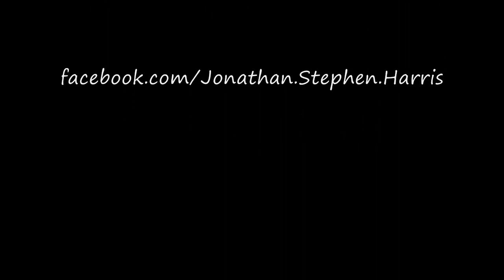How to Draw a Cheese Burger - Tribal Tattoo Design Style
How to draw a cheese burger in a tribal tattoo design style.

You will see me first draft out the burger, and then once I'm happy with it I then start to add tribal shapes within the cheeseburger creating a tribal abstract image.

Materials used:  HB pencil, fine line pen (1.0)  Sharpie (marker pen) 110lb card stock, prismacolor pencils and eraser.